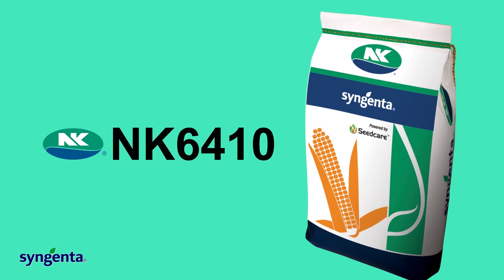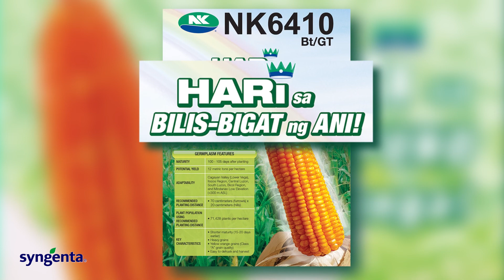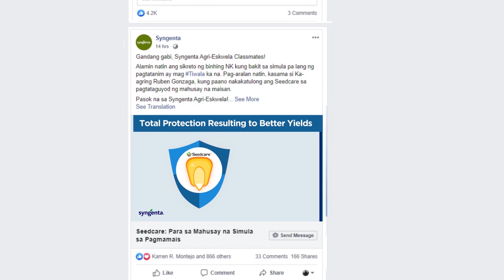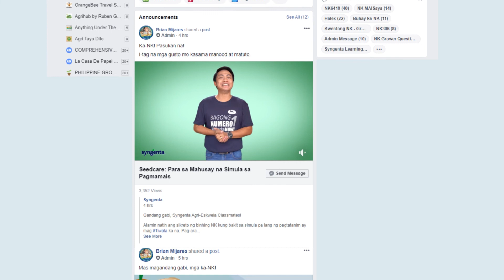Greenbug Media | Syngenta Agri-Eskwela |Episode 5: Success stories of NK6410 hybrid corn seeds users